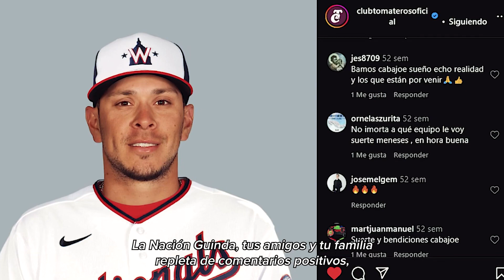𝐂𝐚𝐛𝐚𝐉𝐨𝐞𝐲: Un año en el 𝐁𝐈𝐆 𝐒𝐇𝐎𝐖🤩⚾️. - Tomateros de Culiacán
El 02 de agosto del 2022, Joey Meneses debutó en Grandes Ligas; 365 días después, revivimos los mejores momentos de nuestro cuarto cañón como ligamayorista💥.

De Culiacán para el mundo, de Tomateros toda la vida…⭐️